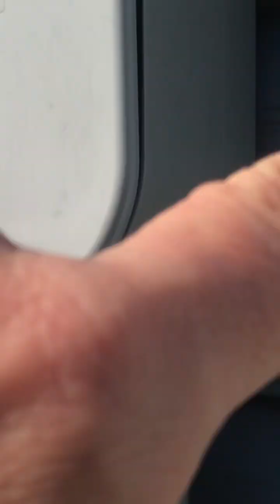Evidence: Cats, Vandalism, Corrosive Tech, Re-Routing Water, Notice to Realtors and County Perps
Hit the THUMBS UP Like button to help our channel grow and combat the algorithms and cyber trolls. Share if you feel compelled to do so.

Video Topic: Evidence: Cats, Vandalism, Corrosive Tech, Re-Routing Water, Notice to Realtors and County Perps